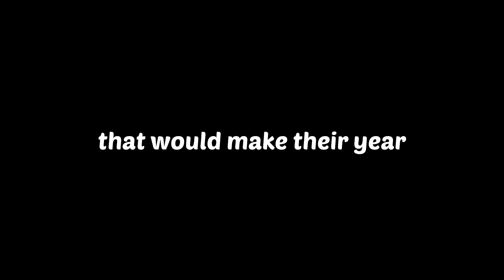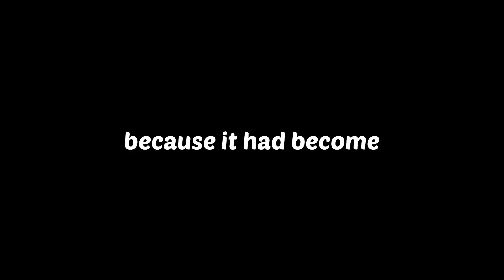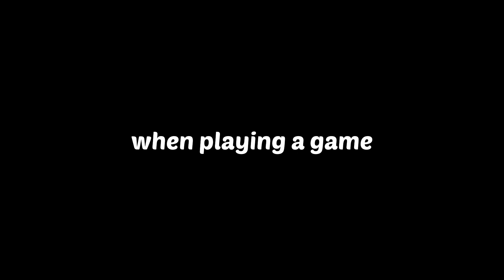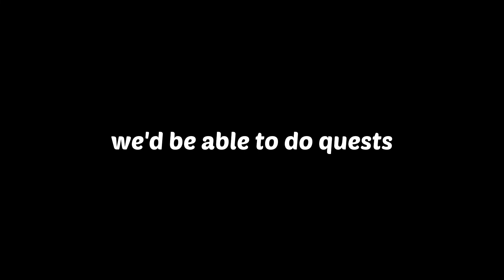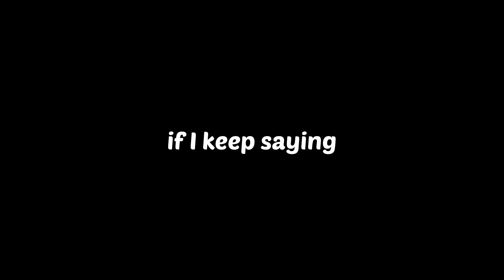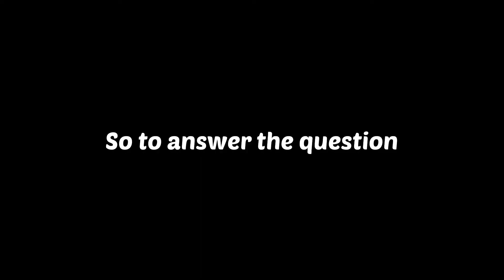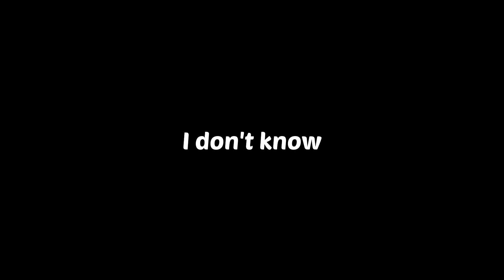Desperately trying to complete a quest in Fallout 76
These roads and country like they used to be